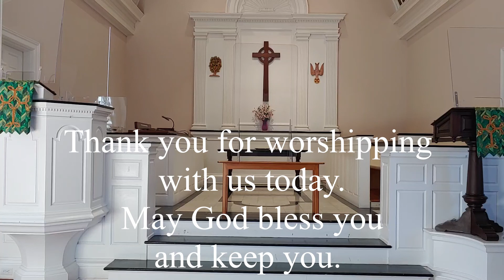1 24 21 Shorter Worship Service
Better late than never, Sunday 1-24-21 Shorter Worship Service